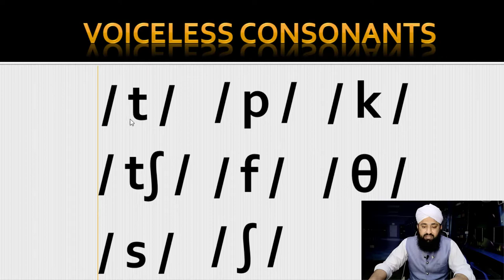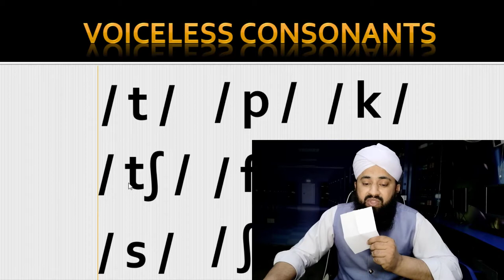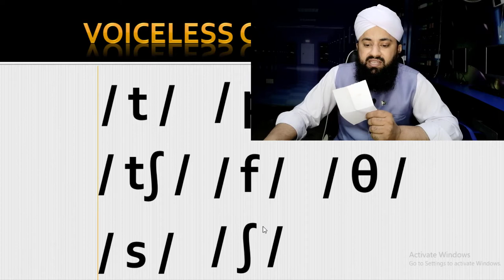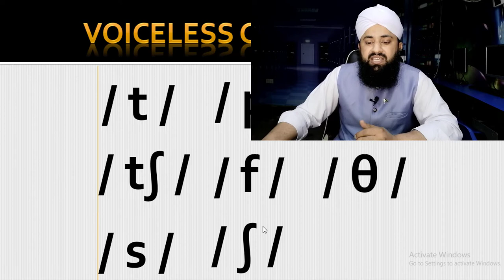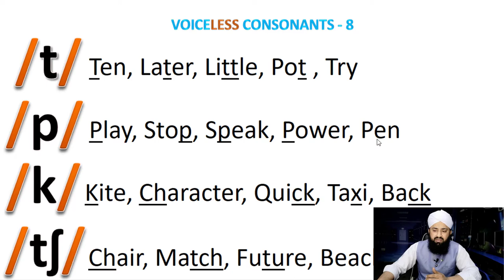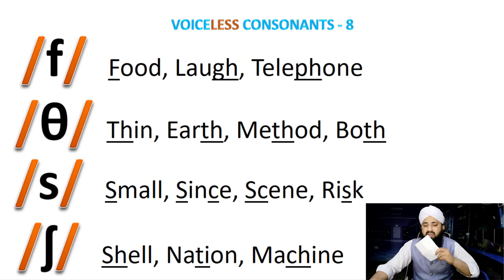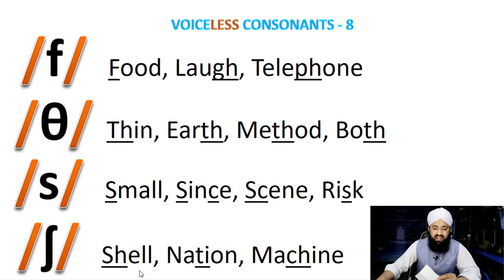Voicelss Consonant of English Phonetics | English Pronunciation | Ibrar Hussain | LingoTech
You studied English for years but still struggling in pronunciation and speaking English? If yes, then this channel is for you. Here, you'll learn how to improve your English pronunciation, English reading skill, technique to speak English easily and naturally. In Our videos you'll learn about English Phonetics and phonology, so that your sounds look more natural and understandable.
We'll tell you how people using wrong methods learning English and what is the right and natural method to learn a language. In this channel you'll learn how to learn English grammar intuitively and subconciously, and what is the power of learning authentic English material not textbook English.
Here, you'll come to know, how English phrases help your rythem and Intonation while speaking and how comprehensible input leads to excellent English speaking.
We'll describe what to listen and how to listen to speak English fluently and effortlessly. In our videos, you'll learn what is the natual and easy method to learn Spoken English without studying English grammar rules.
We'll try to upload daily once video with full of unique information about English language. These videos are specially prepared for asian people who are struggling in Pronunciation and speaking English. These video are more useful for Pakistani and Indian English learners.